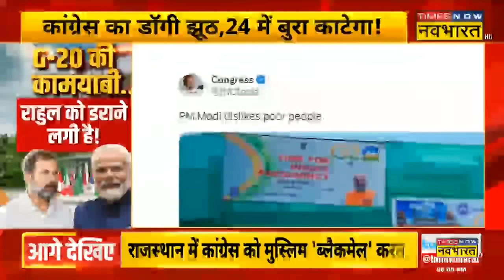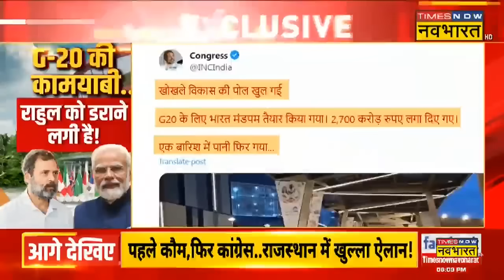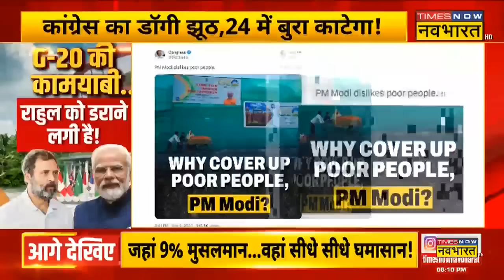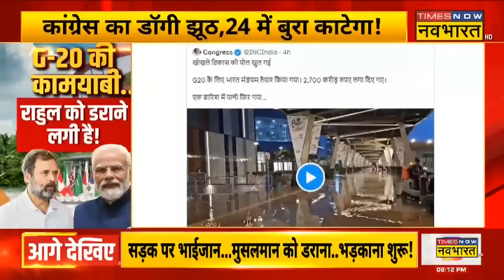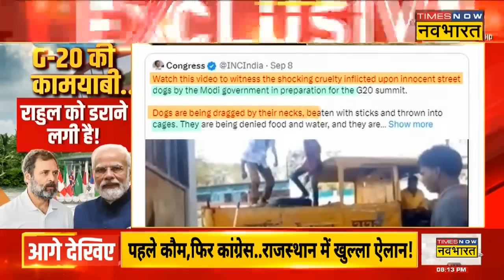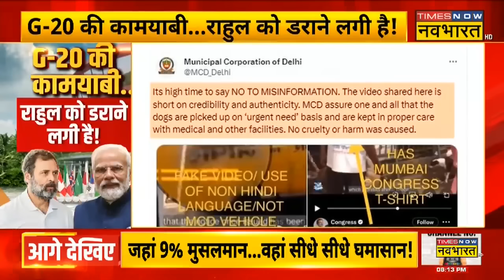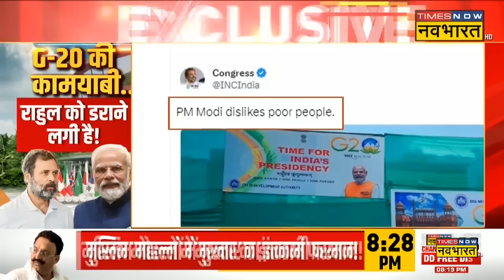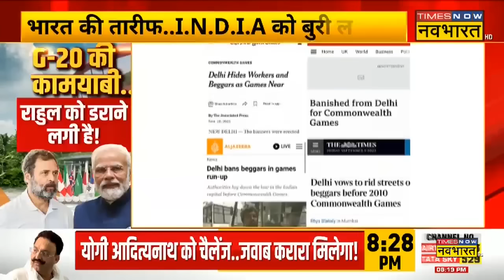भारत की तारीफ... I.N.D.I.A को बुरी लगती ? | Rahul Gandhi | Congress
G-20 शिखर सम्मेलन में 'भारत मंडपम' में इतिहास रचा गया. भारत की अध्यक्षता में समूह में अफ्रीकी यूनियन की भी औपचारिक एंट्री हुई. इसके साथ ही New Delhi घोषणा पत्र को अपनाया गया.भारत ने इस मंच पर खुद को ग्लोबल साउथ की प्रमुख आवाज के रूप में साबित किया है. इसी बीच Congress पीएम मोदी पर लगातार निशाना साध रही है. देखिए Times Now Navbharat पर पूरी खबर